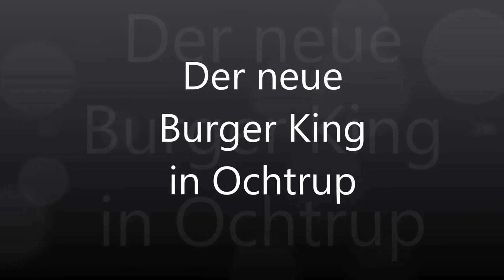Burger King Ochtrup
Der Ende Dezember 2015 neu eröffnete Burger King in Ochtrup an der Westfalen-Tankstelle, nur wenig entfernt vom Factory Outlet Center Ochtrup, Impressionen, ein Video von ragid.de